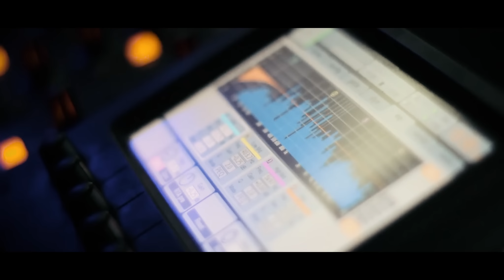ELÍAS | Dime qué ves (Video Oficial)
Escuchá “Dime Qué Ves” en todas las plataformas digitales

Toda la música de ELÍAS la encontrás en SPOTIFY

LETRA 🎤🎶

Dame una razón para no escapar
Se me acorta el tiempo y me quiero alejar
De esta ilusión que se esfumó
Todo el fuego en mi se congeló
Te pinté la vida siempre tal cual es
Tú buscando el cielo casi sin saber
Yo te avisé, y tu sin ver
Que el suelo tibio está bajo tus pies
Hoy, que has conseguido armar tu mundo artificial
Yo te puedo asegurar
Mintiendo no lo harás real
Dime qué ves, cuando sola está tu piel
Cuando quitas el papel de tus mentiras
Que siente respirar vacía
Ves, te lo dije alguna vez,
El amor nunca se compra no está en venta
Aunque sea tarde al fin de te diste cuenta
Te alejaste sola te dejé correr
No es mi culpa y tú sigues sin comprender
Hoy ya no estoy, ocúpate
No soy más pez de tu red

CANCIÓN 💿
Autores / Compositores: Pablo Balzano , Giuliano Mastrodicasa.
Productor: Adrian Schinoff.
Arreglista: Adrian Schinoff.
Ingeniero de mezcla: Adrian Schinoff.
Edición: Martín Ré.
Mastering: Adrian Schinoff.
Ingeniero: Carlos Altolaguirre (Estudio Penny Lane).
Editorial: Universal Publishing.

Dirección: Louis Medina.
Cámara: Portratcine.
Make up: Sofi Gorosito (Estudio Yamila Cuadra Aguilar).
Look: Hardway Argentina